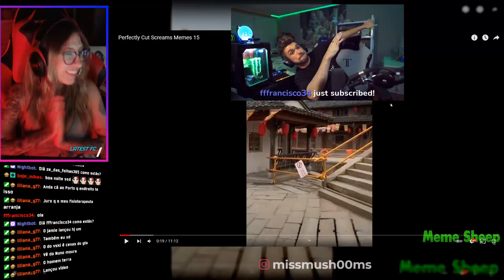MissMushrooms | MELHORES MOMENTOS #40